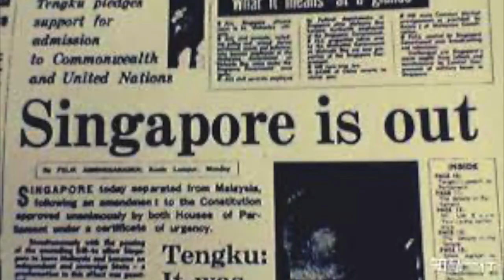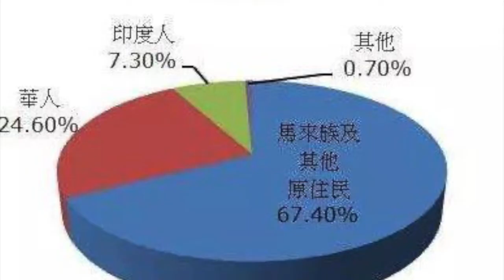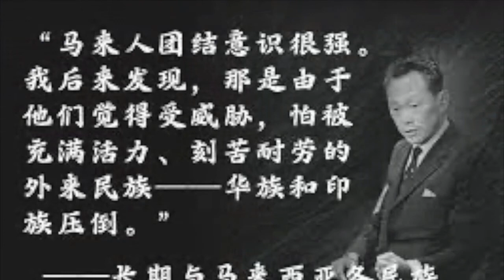新加坡为什么“被”独立